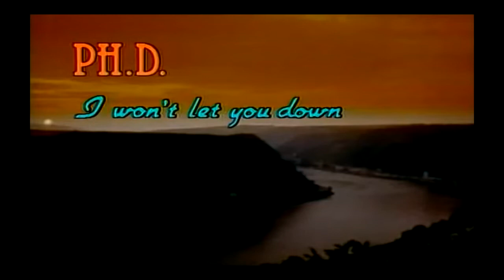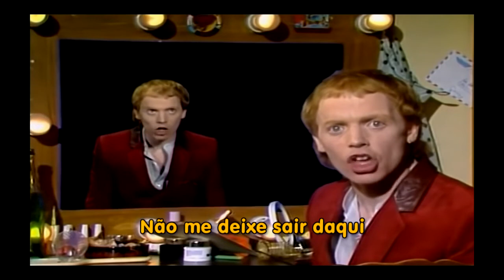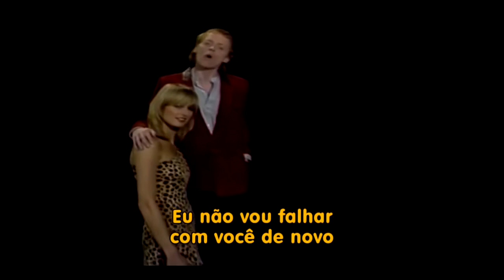P.h.D - I Won't Let You Down - HD.Legenda Portugues